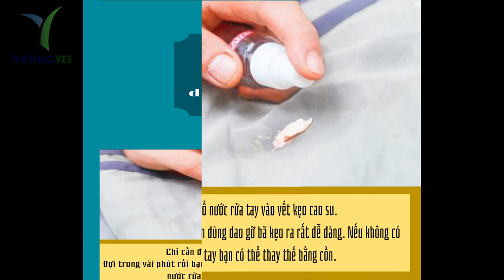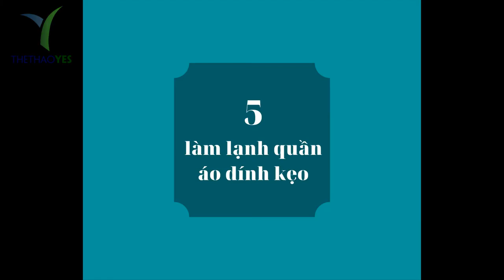Xử lý quần áo bị dính kẹo cao su - Thể thao YES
Thông thường những trường hợp khiến chúng ta cảm thấy vô cùng khó chịu với chính quần áo của mình đó là áo quần bị xù lông , áo quần bị ố vàng và trong đó không thể không đến đó là quần áo bị dính kẹo cao su . Đôi khi vô tình bạn ngồi hoặc dựa vào nơi nào đó không may bị dính phải kẹ cao su . Nếu là chiếc quần áo bạn yêu thích nhất chắc chắn bạn sẽ vô cùng buồn và thất vọng . Thế nhưng bạn cũng đừng quá buồn bởi đã có những bí kíp dưới đây rồi .

Hãy thử ngay 1 trong 9 cách trị quần áo bị dính kẹo cao su hay dưới đây nhé .

Sử dụng với bơ lạc ( bơ đậu phộng )
Sử dụng nước rửa tay
Sử dụng dầu thực vật
Sử dụng nước giấm nóng
Làm lạnh quần áo bị dính kẹo cao su
Sử dụng bàn ủi
Dùng xăng hoặc cồn
Sử dụng nước coca cola
Sử dụng máy sấy hoặc nước nóng

+ Bảo hành sản phẩm : 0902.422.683 ( Mr . San )